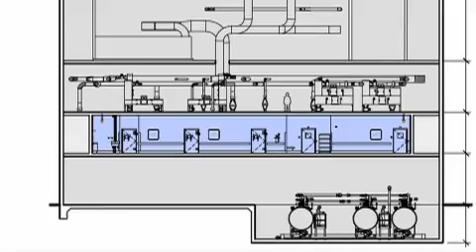Wired Science 9: Bio Threat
Wired Science checks out Plum Island Animal Disease Center, which for the past 50 years has been the front lines of defense against foreign animal diseases.